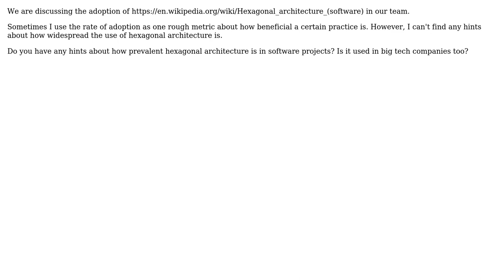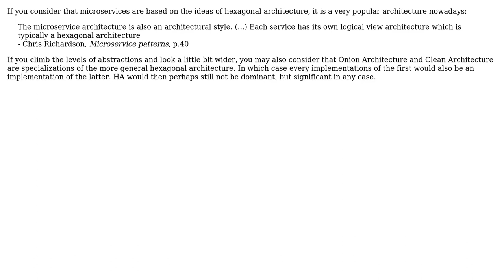How widespread is the use of hexagonal architecture (ports and adapters architecture)?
Software Engineering: How widespread is the use of hexagonal architecture (ports and adapters architecture)?

With thanks & praise to God, and with thanks to the many people who have made this project possible! | Content (except music & images) licensed under CC BY-SA | Music | Images & others | With thanks to user Harold L. Brown user Ewan user Christophe and the Stack Exchange Network Trademarks are property of their respective owners. You are responsible for your own actions.